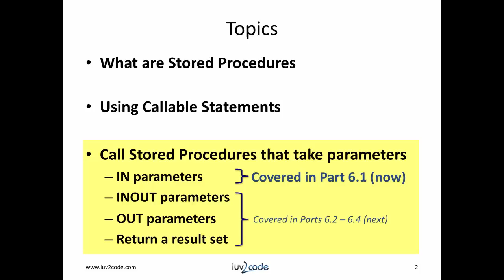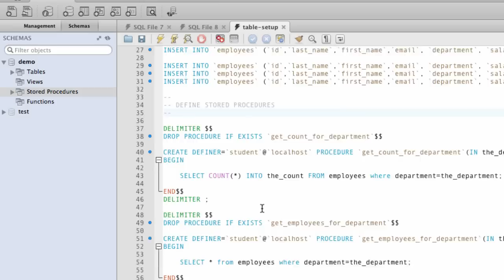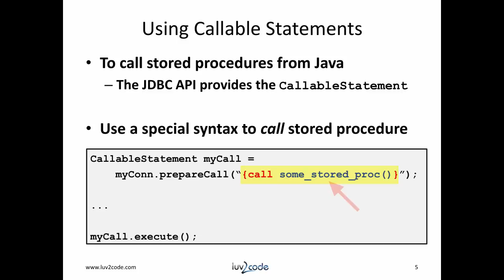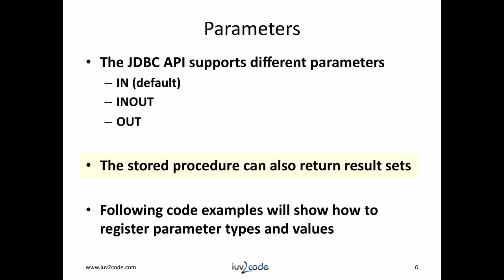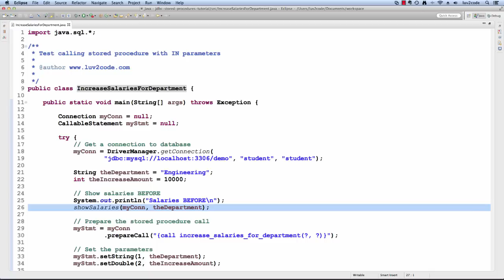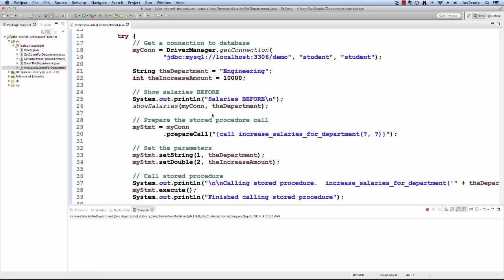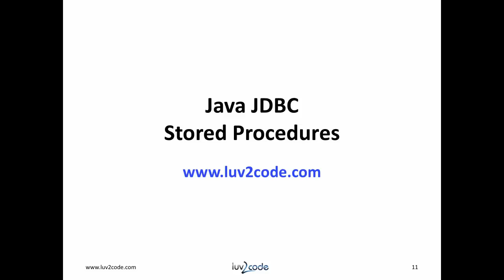Java JDBC Tutorial - Part 6.1: Calling MySQL Stored Procedures with Java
NEED TO LEARN JAVA - 5 FREE JAVA VIDEO COURSES

Closed-Captioning and English subtitles available.

In this video we will learn how to call MySQL Stored Procedures with Java.

Questions or problems? Post them in the comments section below.

Want to suggest a video? I'm always looking for new video ideas.

Let me know what video you'd like for me to create.

Transcript

Time - 00:00
Hi, this is Chad (Shod) with luv2code.com. Welcome back to another tutorial on Java JDBC. In this video, we’ll learn how to use stored procedures. We’ll first define what stored procedures are, next we’ll use callable statements. Then we’ll learn how to pass parameters to stored procedures. I’ll actually break this up over 4 different videos. I’ll show each parameter type in a separate video, so in this section we’ll cover IN parameters and then in the follow on sections, I’ll cover IN OUT, OUT and also result sets.

Time - 00:39
A stored procedure is a group of SQL statements that perform a particular task. They are normally created by a DBA. The stored procedures are created in a SQL language that supported by the native database. Each database has its own language. For example, MySQL has stored procedures language, Oracle uses PL/SQL and Microsoft SQL Server uses Transact SQL. Finally, the stored procedures can also have any combination of input and output parameters. For this tutorial, we’ll use the following table employees. The table has sample data for testing. I have a SQL zip file that’s you can download. It will create the table, add sample data and also set up the stored procedures.

Time - 01:22
All right, let’s go and switch over to the MySQL workbench and what I’m going to do is open up that SQL file and run it. This is our JDBC stored procedures directory. I have a subdirectory called SQL, and has this file, table set up that SQL. I’ll open this file, what this file does it basically creates a table as we see here and then it goes through and inserts a lot of sample data. Then, it also goes through and creates all of the stored procedures that we need for this tutorial, right. I’ll just go ahead and select execute and this will run and so now should I have a new table over here called employees and this table also has a collection or this database has a collection of stored procedures for this tutorial series, so get count employees, greet and increase salaries and we’ll go through all these stored procedures during the actual tutorial itself.

Time - 02:24
In JDBC, you make use of callable statements to make a call to the stored procedures. There is a special syntax to call stored procedures. You make use of curly braces inside of the string. You also make use of the JDBC keyword call and that’s followed by the name of the stored procedure. In this example, we’re not passing any params, so we’ll just use the open and closed parentheses. Finally, we execute the stored procedure. Let’s talk about the parameters on the next slide. The JDBC API support different types of parameters. You can make use of the IN parameter, INOUT and also the OUT. The stored procedures can also return a result set, during the code examples in this video, I’ll show you how to register different parameters types and also values.

Time - 03:09
Let’s start with IN parameters. For this parameter, we’re only passing an input parameter and the parameter is read-only. Our DBA has created a stored procedure on the database. This stored procedure will increase the salary for everyone in the department, which is kind of cool. The procedure takes two parameters. The first parameter is the department name. The second parameter is the increase amount. For example, we can call this stored procedure and increase the salaries of employees in the engineering department by $10,000. In terms of Java coding, we need to make a call to the stored procedure. First, we prepare a callable statement, since the stored procedure takes two parameters, we’ll make use of our question mark place orders for the parameters.

[snip]  ... See Transcripts tab